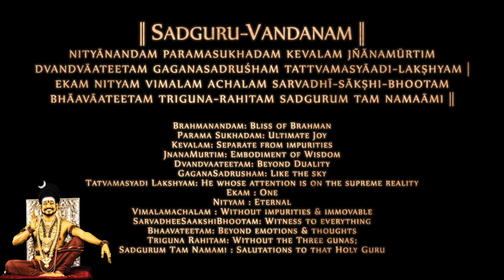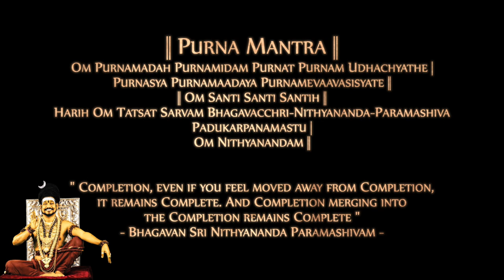Learn How to chant the Opening & Closing Mantras - Basic Mantras Guide for Beginners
|| Sadguru-Vandanam ||
nityānandam paramasukhadam kevalam jñānamūrtim
dvandvāateetam gaganasadruśham tattvamasyāadi-lakṣhyam |
ekam nityam vimalam achalam sarvadhī-sākṣhi-bhootam
bhāavāateetam triguna-rahitam sadgurum tam namaāmi ||

Brahmanandam: Bliss of Brahman
Parama Sukhadam: Ultimate Joy
Kevalam: Separate from impurities
JnanaMurtim: Embodiment of Wisdom
Dvandvaateetam: Beyond Duality
GaganaSadrusham: Like the sky
Tatvamasyadi Lakshyam: He whose attention is on the supreme reality
Ekam : One
Nityam : Eternal
Vimalamachalam : Without impurities & immovable
SarvadheeSaakshiBhootam: Witness to everything
Bhaavateetam: Beyond emotions & thoughts
Triguna Rahitam: Without the Three gunas
Sadgurum Tam Namami : Salutations to that Holy Guru
|| Purna Mantra ||
Om Purnamadah Purnamidam Purnat Purnam Udhachyathe |
Purnasya Purnamaadaya Purnamevaavasisyate ||
|| Om Santi Santi Santih ||
Harih Om Tatsat Sarvam Bhagavacchri-Nithyananda-Paramashiva
Padukarpanamastu |
Om Nithyanandam ||

" Completion, even if you feel moved away from Completion,
it remains Complete. And Completion merging into
the Completion remains Complete "
- Bhagavan Sri Nithyananda Paramashivam -